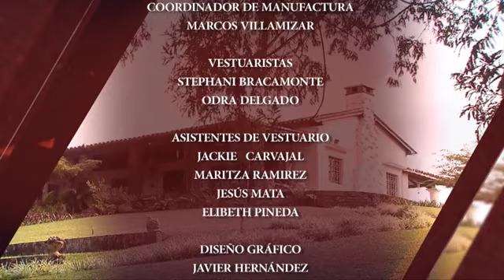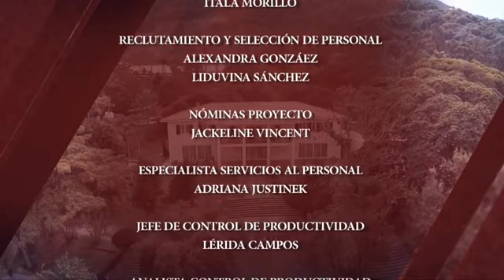Coração Traído (Em Português)| Capítulo 106 | Yelena Maciel y Cristóbal Lander | Telenovelas RCTV